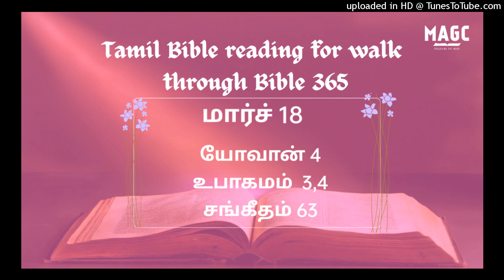18-03-24 Tamil Bible Reading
யோவான் 4:1‭-‬54
யோவானைப்பார்க்கிலும் இயேசு அநேகம்பேரைச் சீஷராக்கி ஞானஸ்நானங்கொடுக்கிறாரென்று பரிசேயர் கேள்விப்பட்டதாகக் கர்த்தர் அறிந்தபோது, யூதேயாவைவிட்டு மறுபடியுங்கலிலேயாவுக்குப் போனார். இயேசு தாமே ஞானஸ்நானங்கொடுக்கவில்லை, அவருடைய சீஷர்கள் கொடுத்தார்கள். அவர் சமாரியா நாட்டின் வழியாய்ப் போகவேண்டியதாயிருந்தபடியால், யாக்கோபு தன் குமாரனாகிய யோசேப்புக்குக் கொடுத்த நிலத்துக்கு அருகே இருந்த சமாரியாவிலுள்ள சீகார் என்னப்பட்ட ஊருக்கு வந்தார். அங்கே யாக்கோபுடைய கிணறு இருந்தது; இயேசு பிரயாணத்தினால் இளைப்படைந்தவராய் அந்தக் கிணற்றினருகே உட்கார்ந்தார்; அப்பொழுது ஏறக்குறைய ஆறாம்மணி வேளையாயிருந்தது. அவருடைய சீஷர்கள் போஜனபதார்த்தங்களைக் கொள்ளும்படி ஊருக்குள்ளே போயிருந்தார்கள். அப்பொழுது சமாரியா நாட்டாளாகிய ஒரு ஸ்திரீ தண்ணீர் மொள்ள வந்தாள். இயேசு அவளை நோக்கி: தாகத்துக்குத் தா என்றார். யூதர்கள் சமாரியருடனே சம்பந்தங்கலவாதவர்களானபடியால், சமாரியா ஸ்திரீ அவரை நோக்கி: நீர் யூதனாயிருக்க, சமாரியா ஸ்திரீயாகிய என்னிடத்தில், தாகத்துக்குத் தா என்று எப்படிக் கேட்கலாம் என்றாள். இயேசு அவளுக்குப் பிரதியுத்தரமாக: நீ தேவனுடைய ஈவையும், தாகத்துக்குத்தா என்று உன்னிடத்தில் கேட்கிறவர் இன்னார் என்பதையும் அறிந்திருந்தாயானால், நீயே அவரிடத்தில் கேட்டிருப்பாய், அவர் உனக்கு ஜீவத்தண்ணீரைக் கொடுத்திருப்பார் என்றார். அதற்கு அந்த ஸ்திரீ: ஆண்டவரே, மொண்டுகொள்ள உம்மிடத்தில் பாத்திரமில்லையே, கிணறும் ஆழமாயிருக்கிறதே, பின்னை எங்கேயிருந்து உமக்கு ஜீவத்தண்ணீர் உண்டாகும். இந்தக் கிணற்றை எங்களுக்குத் தந்த நம்முடைய பிதாவாகிய யாக்கோபைப்பார்க்கிலும் நீர் பெரியவரோ? அவரும் அவர் பிள்ளைகளும் அவர் மிருகஜீவன்களும் இதிலே குடித்ததுண்டே என்றாள். இயேசு அவளுக்குப் பிரதியுத்தரமாக: இந்தத் தண்ணீரைக் குடிக்கிறவனுக்கு  ராஜாவாகிய ஓகின் தேசத்தையும் கட்டிக்கொண்டார்கள்.

சங்கீதம் 63:1‭-‬11
தேவனே, நீர் என்னுடைய தேவன்; அதிகாலமே உம்மைத் தேடுகிறேன்; வறண்டதும் விடாய்த்ததும் தண்ணீரற்றதுமான நிலத்திலே என் ஆத்துமா உம்மேல் தாகமாயிருக்கிறது, என் மாம்சமானது உம்மை வாஞ்சிக்கிறது. இப்படியே பரிசுத்த ஸ்தலத்தில் உம்மைப்பார்க்க ஆசையாயிருந்து, உமது வல்லமையையும் உமது மகிமையையும் கண்டேன். ஜீவனைப்பார்க்கிலும் உமது கிருபை நல்லது; என் உதடுகள் உம்மைத் துதிக்கும். என் ஜீவனுள்ளமட்டும் நான் உம்மைத் துதித்து, உமது நாமத்தைச் சொல்லிக் கையெடுப்பேன். நிணத்தையும், கொழுப்பையும் உண்டதுபோல என் ஆத்துமா திருப்தியாகும்; என் வாய் ஆனந்தக்களிப்புள்ள உதடுகளால் உம்மைப் போற்றும். என் படுக்கையின்மேல் நான் உம்மை நினைக்கும்போது, இராச்சாமங்களில் உம்மைத் தியானிக்கிறேன். நீர் எனக்குத் துணையாயிருந்ததினால், உமது செட்டைகளின் நிழலிலே களிகூருகிறேன். என் ஆத்துமா உம்மைத் தொடர்ந்து பற்றிக்கொண்டிருக்கிறது: உமது வலதுகரம் என்னைத் தாங்குகிறது. என் பிராணனை அழிக்கத் தேடுகிறவர்களோ, பூமியின் தாழ்விடங்களில் இறங்குவார்கள். அவர்கள் பட்டயத்தால் விழுவார்கள்; நரிகளுக்கு இரையாவார்கள். ராஜாவோ தேவனில் களிகூருவார்; அவர்பேரில் சத்தியம்பண்ணுகிறவர்கள் யாவரும் மேன்மைபாராட்டுவார்கள்; பொய் பேசுகிறவர்களின் வாய் அடைக்கப்படும்.